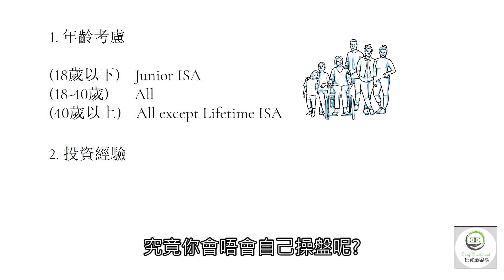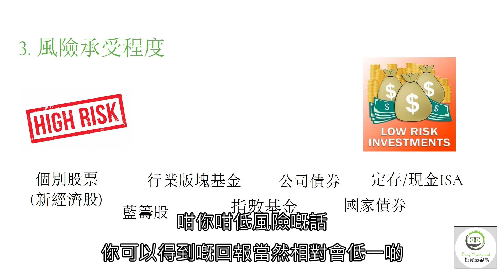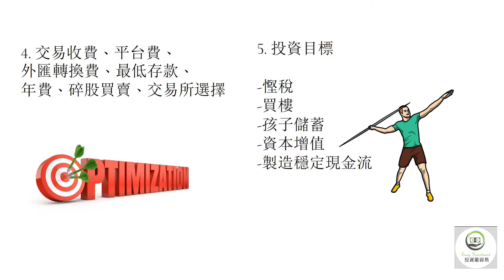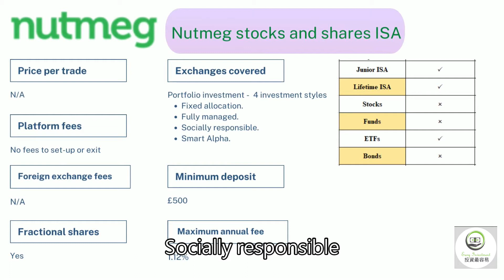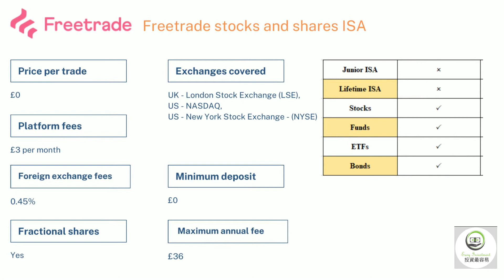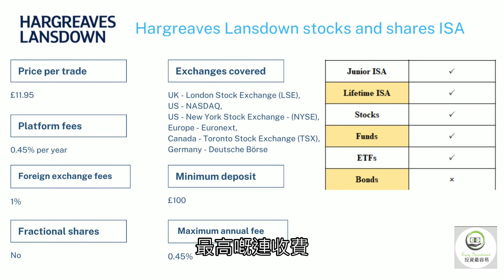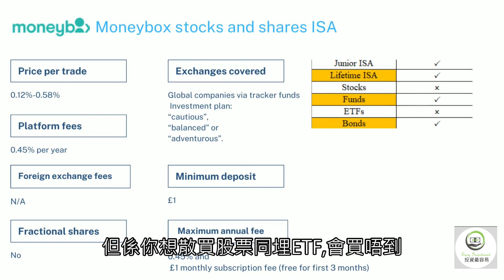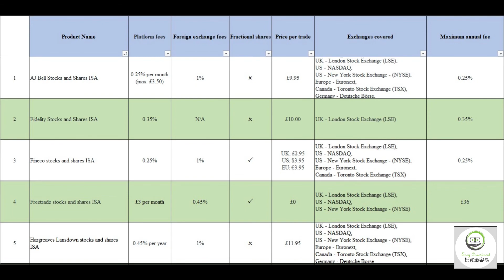英國稅務系列(10) ISA 平台比較 |收費比較|產品比較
影片內公司官方網站：
1 AJ Bell Stocks and Shares ISA

這是一個一系列關於英國稅務情況的影片，讓各位朋友對英國稅制有一定的認識。

坊間有不少關於英國稅務的文章、評論或影片，很多不是過於簡單，就是付費的課程。本頻道的資料主要是根據HMRC官網及其他平台資訊整合而成，部份關鍵的稅務用語亦盡量引用原文作對比方便大家參考。

英國稅制複雜，這一系列影片主要分享英國最常面對的稅務問題，包括以下內容：

Part 1. 英國稅務簡介 （英國稅務身份的分別，包括UK resident, Domicile, Non-domicile），不同稅務身份要交的稅務項目)
Part 2. 入息稅 Income Tax 及相關免稅額 (Allowance)
Part 3. 資產增值稅 Capital Gain Tax（賣樓，賣股，賣債，賣玩具，賣加密貨幣，保險）
Part 4.  股息稅 Dividend Tax，儲蓄利息稅 Interest on saving
Part 5. 遺產稅 Inheritance tax
Part 6.  個人儲蓄帳戶 Individual Saving Accounts (ISAs)
Part 7. 市政稅 Council Tax (TAX BAND)
Part 8. 出租物業如何報稅？Self assessment |UK Tax |BNO有免稅額嗎？
Part 9. 慳稅投資 ISA account (1)

本人並非英國稅務的專業人士，本片的資料主要是根據HMRC官網及其他平台資訊整合而成。如有錯漏，請多多包涵。

英國稅制複雜，如閣下需要處理個人的財務情況，請向相關稅務專家作查詢!!!